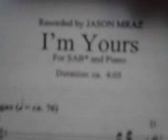Me singing viva la vida by coldplay